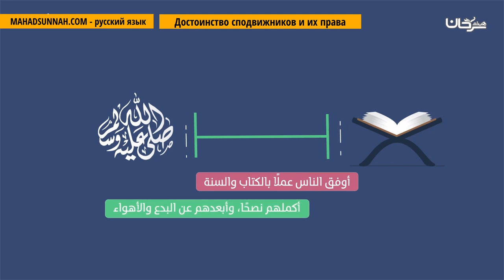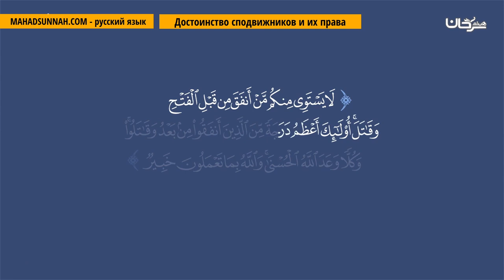Достоинство сподвижников и их права فضل الصحابة وحقوقهم